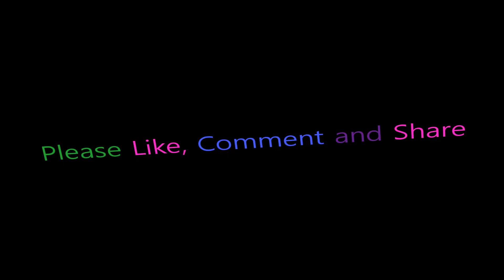official shadow fight VS BACK ON TRACK MAIN QUEST | Shadow fight 3